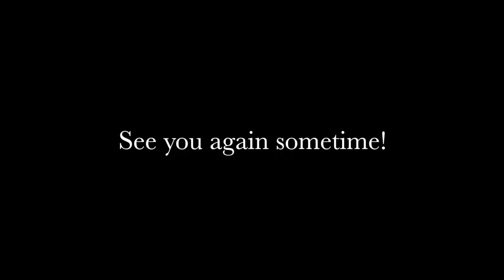Winston Park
My first visit to Winston Park in Kitchener and my only new venue since the pandemic.  Nice to visit!

Your support brings more music to more seniors.
Or etransfer or cheque, invoices available